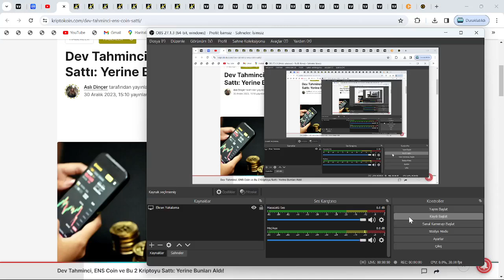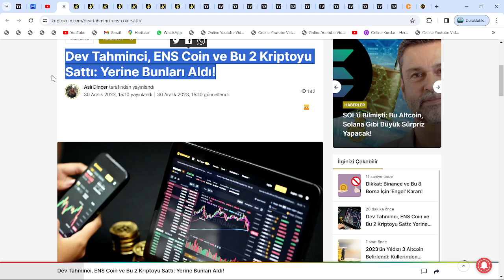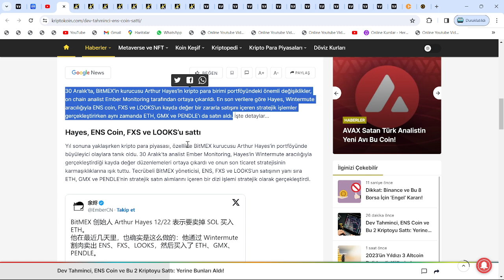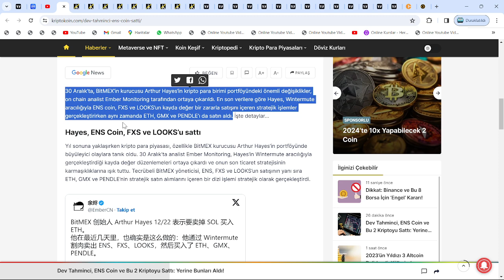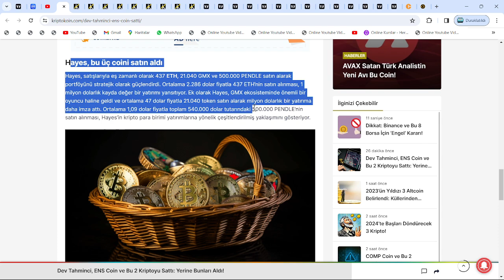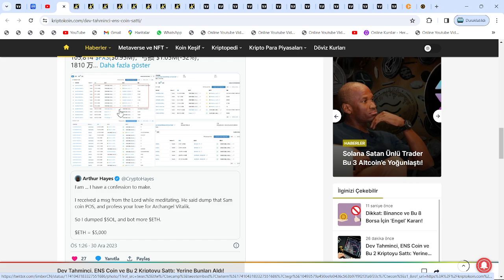30 ARALIK DEDİ!🚀DEV CEO:"XRP VE ADA 10$, SOL 1000$, AVAX 300$, ETH 31000$ VE BU ALTCOİNLER DE 120X"🔥